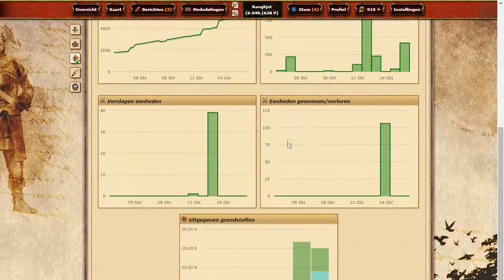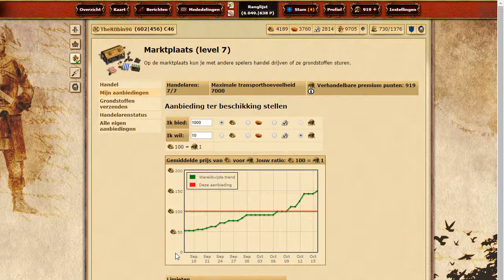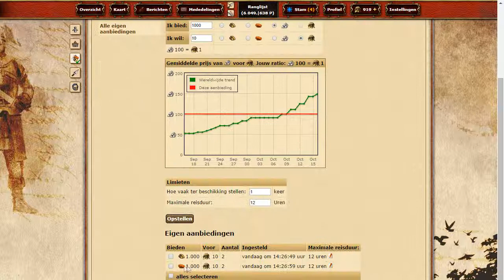[NL] Let's Play Tribal Wars (W40) e01 - Premium Punten